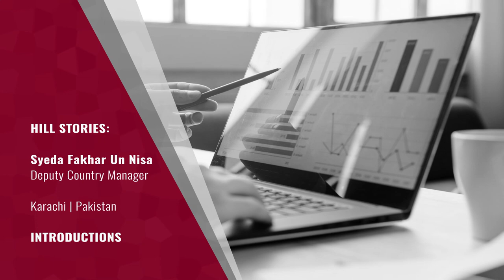Meet Syeda Fakhar Un Nisa, Deputy Country Manager at Hill International, Pakistan